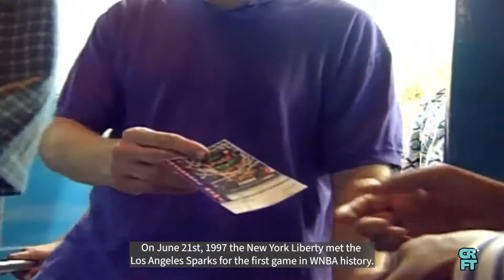Penny Toler: Scoring WNBA's 1st Ever Point